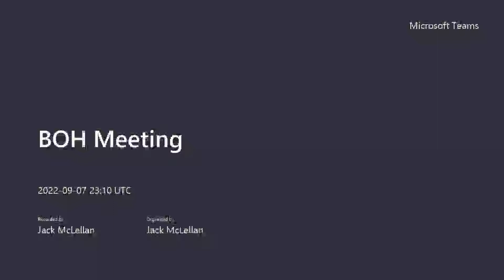2022 09 07 Board of Health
The start of the recording was cut off